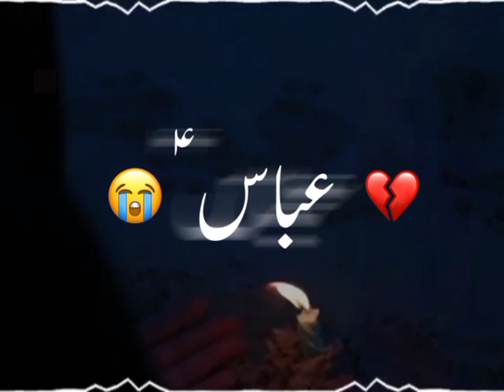Nouha || Abbas Kate Hathon Ka Aijaz Dikha Do||For WhatsApp status|| Munajat|| Shab e Jumma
☞︎︎︎ Video Edit by me : @KANEEZ_E_KARBALA72 {sana Mirza} ❣︎

♡SALWAT BAR MOHAMMED WA AAL-E-MOHAMMED♡
. *اَلَلَّہُمّ صَلِّ عَلی مُحَمَّدٍ صہ وَّآلِ مُحَمَّدٍ وَّ عَجِّلْ فَرَجَھُمْ .